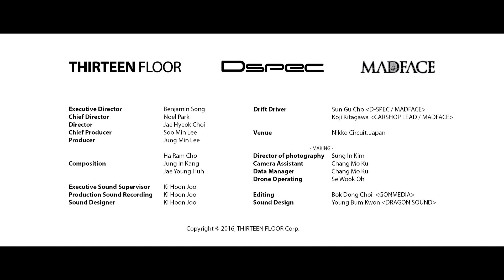Genesis coupe Drift Muscle Nikko, Genesis coupe drift, Thirteenfloor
제네시스쿠페 일본 드리프트 도전기 예고영상